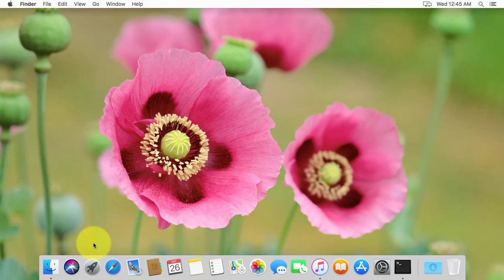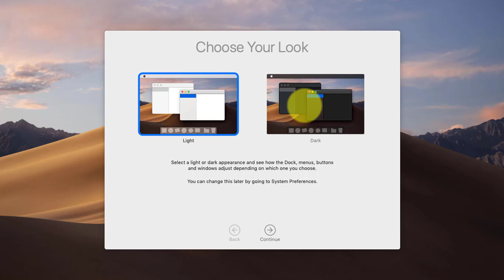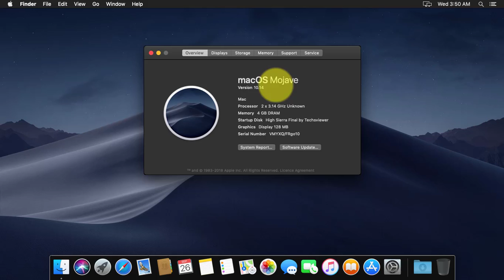How to Upgrade any macOS to macOS Mojave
This tutorial helps to How to Upgrade any macOS to macOS Mojave